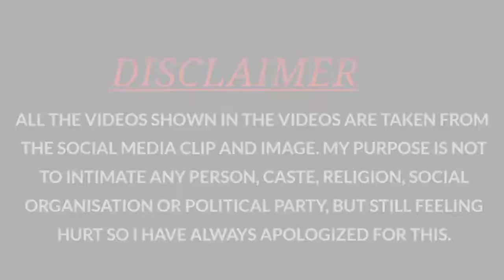Indian college life style Ritesh and Bhavika's Vlog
this vlog is all about entertainment purposes pls and only for fun
 Toh Ager es video ko dekh kr del pe chot lgtii hai toh mai pehle he mafii mangta hu aur aage bhi mang lunga kyuki ye bs fun ke liye hai kisi ko hatahat krne ki mansa se nahi banaya gya haii dhnyawad
Parties, best friends forever, cool seniors, and privacy - college seems so much fun when you're just starting off. Every 18-year-old looks forward to this journey where they know they're going to make mistakes and learn lessons for a life time. We have all been through college and made friends who turned into family in no time. There's definitely a lot of fun, but that isn't the entire picture.Before taking admission, the perception of college in every student's mind is entirely based on what they see in Bollywood movies. There's a secret hope to find your soul mate, to be coolest dude in college even after flunking papers, and classes seem to take a backseat in all of this. One week in college, and you know it is nothing like the movies. There are assignments, deadlines, and one exam after another that don't let you feel like you're out of school yet. Here are a few expectations every college student has before taking admission and finding out the reality.